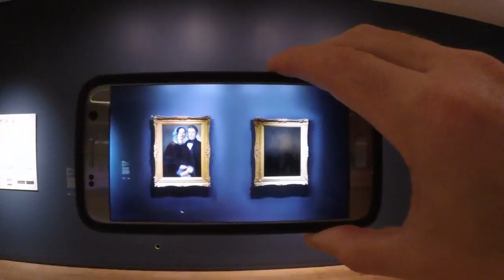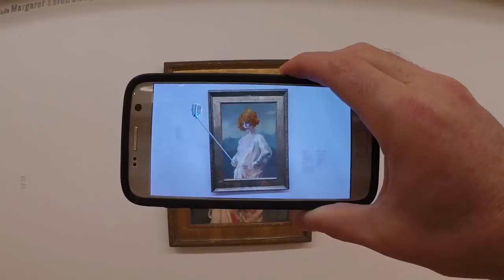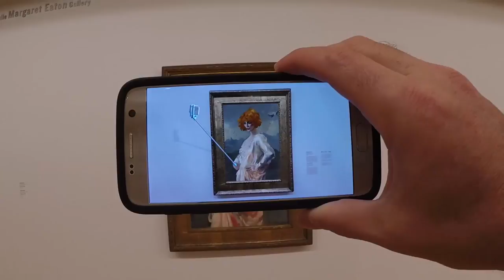ReBlink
Hello everyone,

I made a quick visit to the Art Gallery of Ontario this past weekend to see the exhibit ReBlink by Alex Mayhew.  This is not a critic, I just wanted to show the exhibit and get everyone thinking about alternate uses of Unity.

I hope you enjoy.  If you can make it to the AGO I recommend checking out the exhibit.